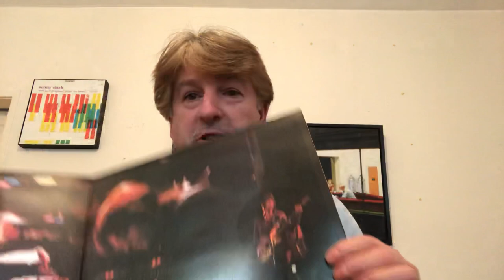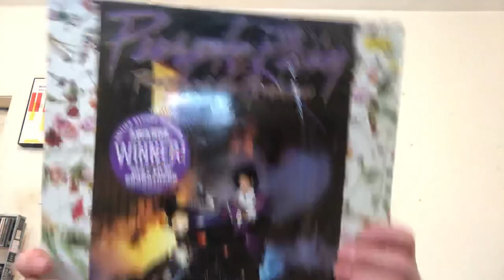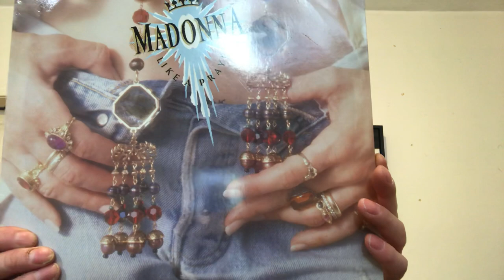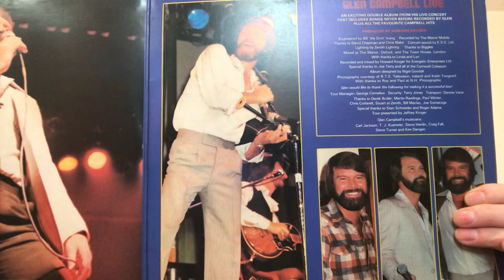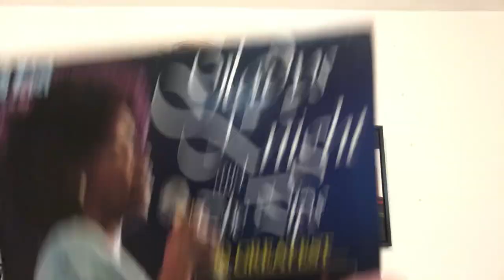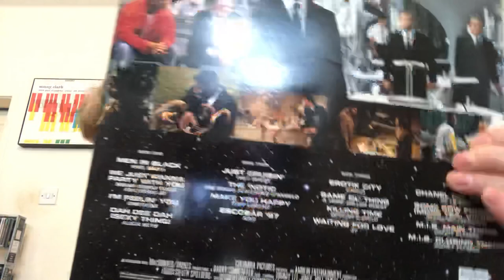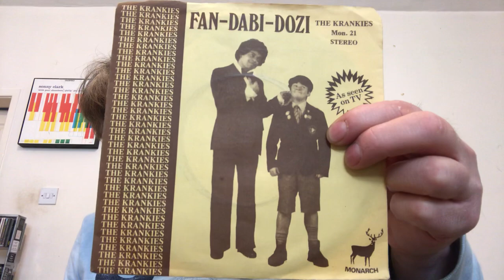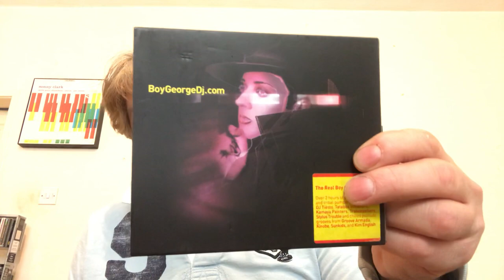VINYL COMMUNITY. VINYL FINDS.VINYL HAUL . RECORDS FOUND ON MY AUGUST 2020 CAR BOOT SALE ADVENTURE..